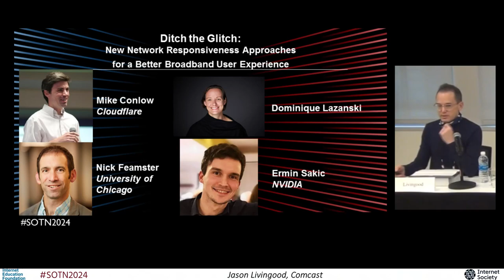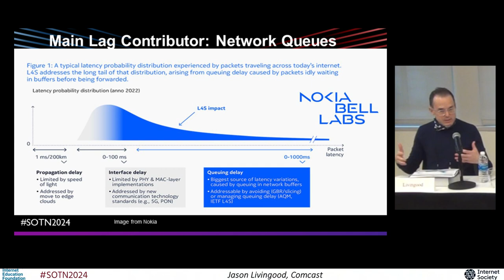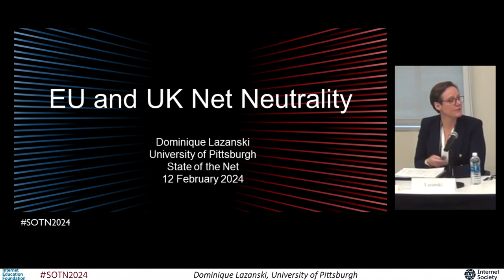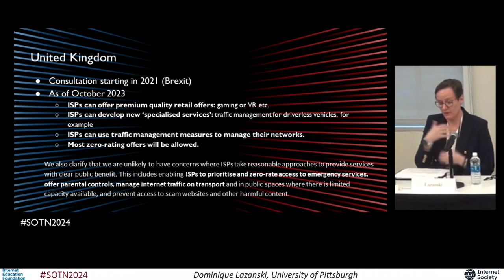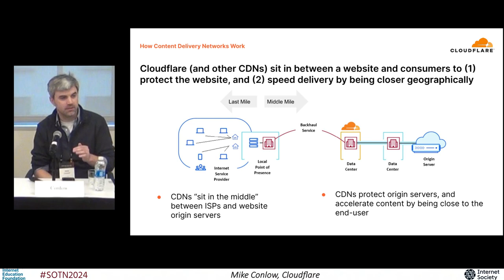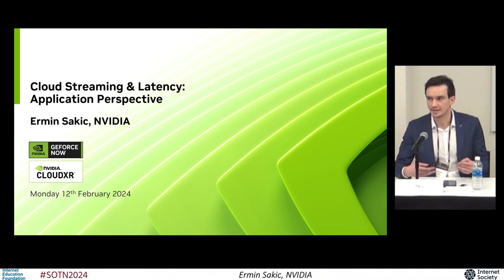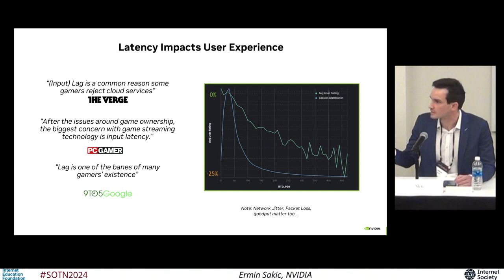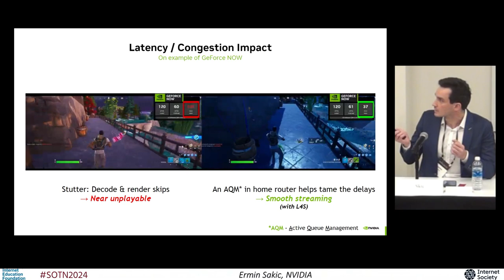SOTN2024-14 Ditch the Glitch: New Network Responsiveness Approaches for a Better Broadband UX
14 Ditch the Glitch: New Network Responsiveness Approaches for a Better Broadband User Experience

SPEAKERS
Moderator: Jason Livingood - Vice President - Technology Policy, Product & Standards, Comcast
Dominique Lazanski - Postdoctoral Fellow, University of Pittsburgh
Nick Feamster - Neubauer Professor of Computer Science, Director at Data Science Institute, University of Chicago
Mike Conlow - Director of Network Strategy, Cloudflare
Ermin Sakic - Senior Systems Software Engineer (Cloud Networking), NVIDIA